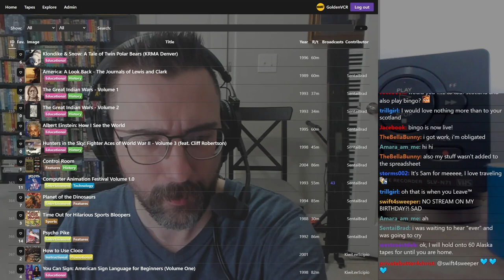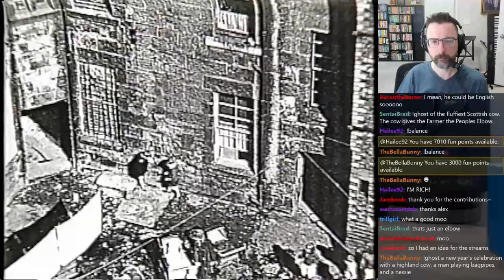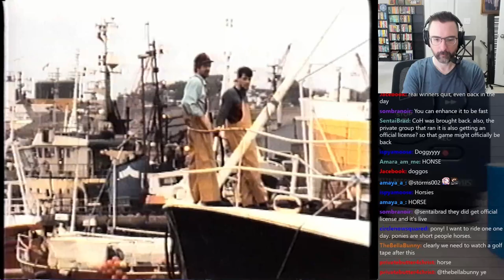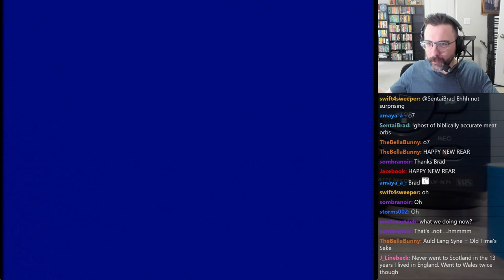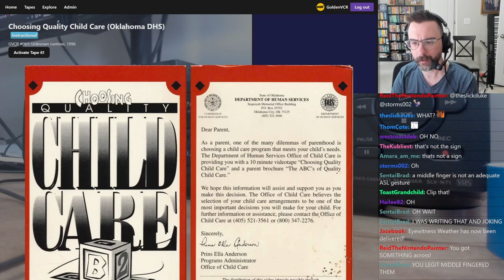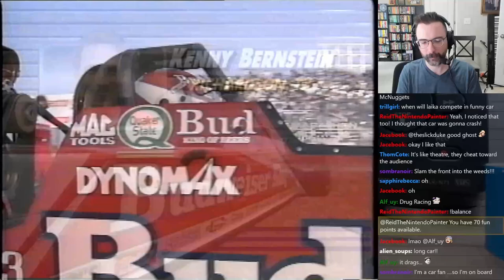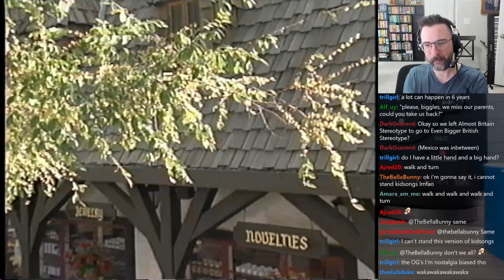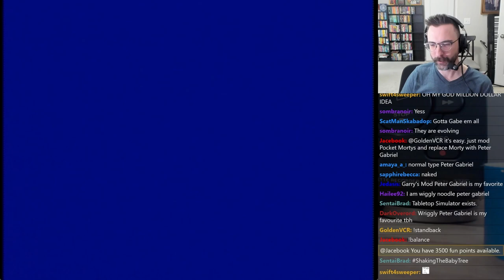Golden VCR Broadcast 44 - March 6, 2024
0:00 - Start
8:06 - Touring Scotland (Questar Home Video)
1:22:31 - Adventures from the Book of Virtues: Work
1:44:40 - Choosing Quality Child Care (Oklahoma DHS)
1:55:32 - Drag Racing 1993 (Diamond P Sports)
2:18:12 - Kidsongs: Boppin' with the Biggles